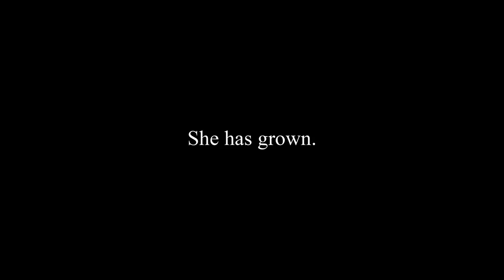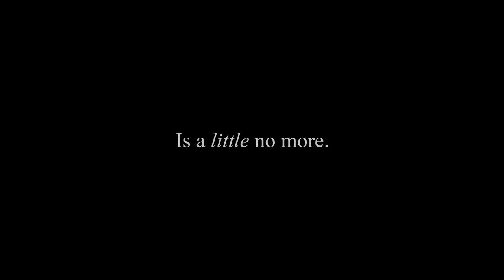Save The Date Isabel at 18: The Lady in Red Hood Prelude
Isabel's Save The Date Video
Villa Salud Taguig City
Click and Flash Photography

theisab.vsco.co